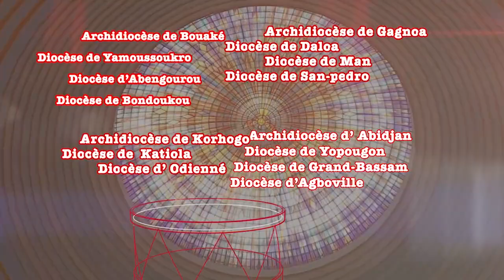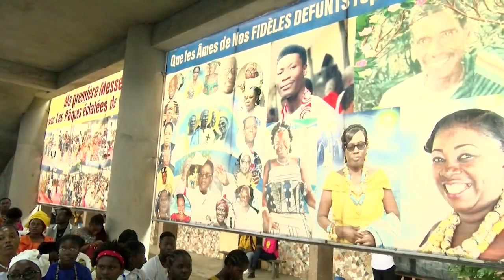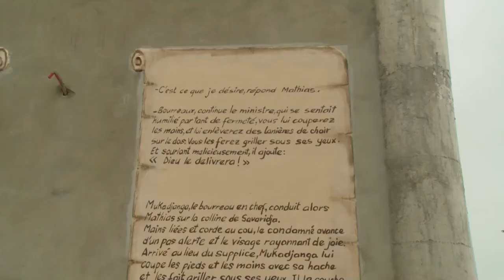ÉCHOS DES DIOCÈSES / ASSOMPTION A LA PAROISSE SAINT MATHIAS KALEMBA MULUMBA DE YOPOUGON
15 AOUT 2023